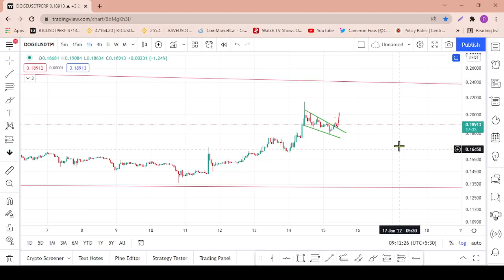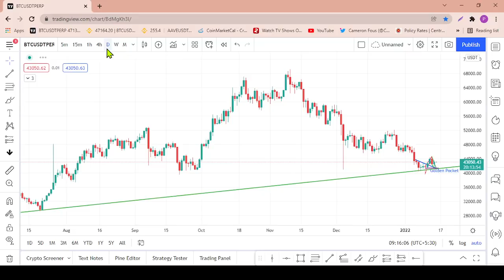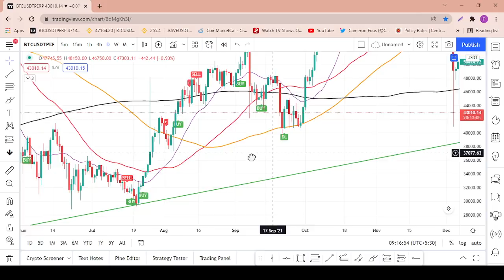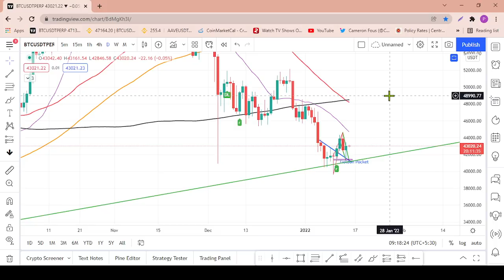Doge coin is about to break out - Bitcoin up or down? - Sinhala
doge වල මේ පැටන් එක ගැන අවධානයෙන් ඉන්න...